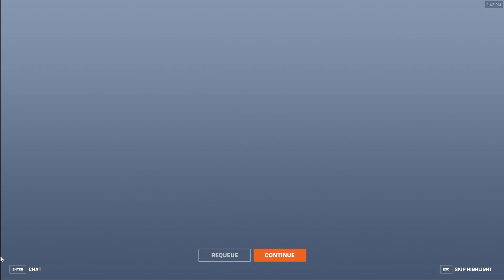Yulin Plays | Overwatch - Pt. 23